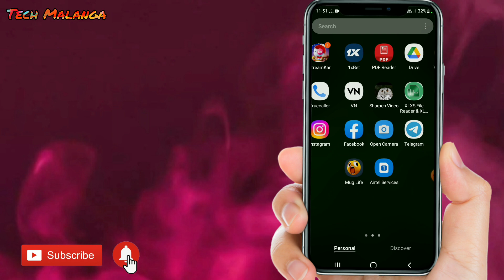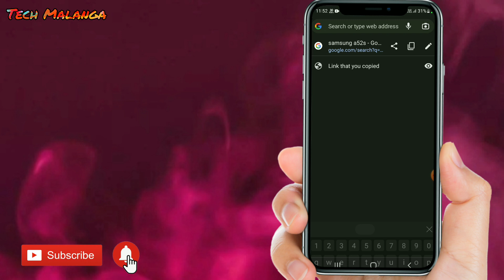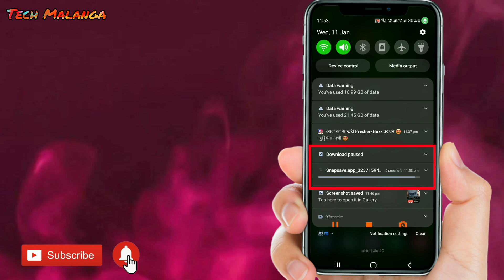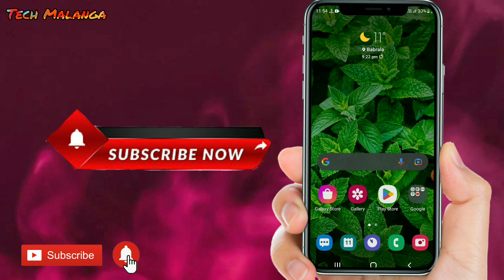Facebook ke private video ko apne phone ki gallery mai download kare HD quality ke sath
How to Download Facebook Video in Gallery with Full HD and 4K Quality is a tutorial video about How to Download Facebook Video in phone.

Facebook videos download kaise kare | How to download facebook videos 2023

Facebook videos download kaise kare
How to download facebook videos 2023
Facebook video download
Facebook videos download new tricks
Facebook video download new tricks 2023

Guys aapko maine is video main bataya hai ki kaise aap facebook ki video ko download kar sakte hai direct gallery mai toh video shuru se lekar end tak dekhna complete process melegi

How to Download Facebook Video in Gallery with Full HD and 4K Quality